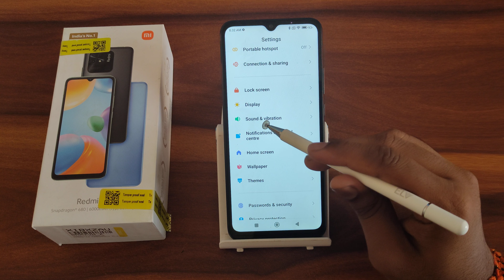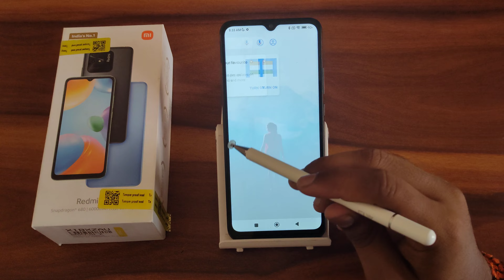How to enable do not disturb In Redmi 10, do not disturb enable kaise karen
How to enable do not disturb In Redmi 10
do not disturb enable kaise karen
how to enable do not disturb mode in mi phone
how to enable do not disturb in poco x3 pro
how to enable do not disturb in redmi note 8
how to enable do not disturb mode in iphone
how to enable do not disturb in realme
how to enable do not disturb while playing game